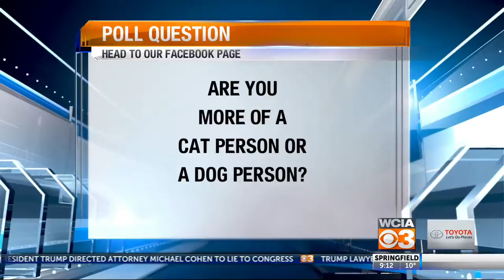Horsing Around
local